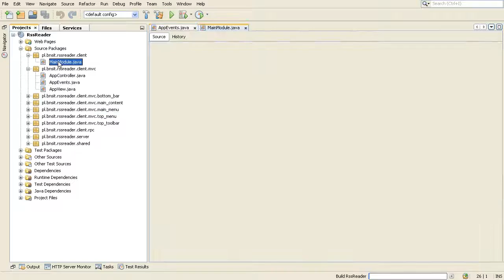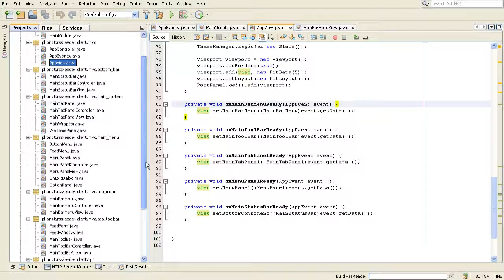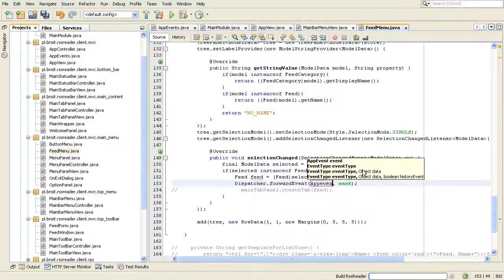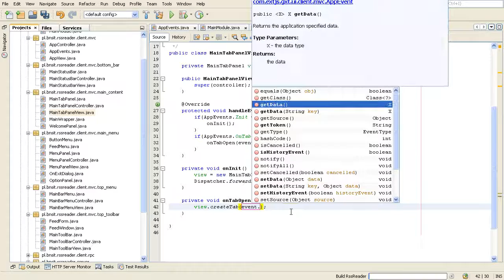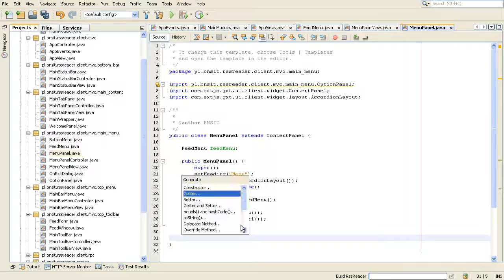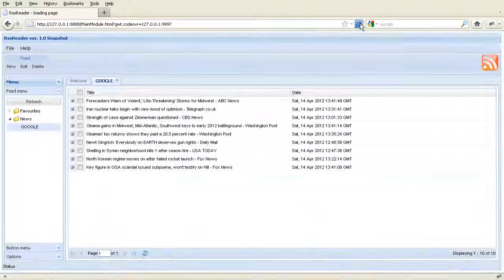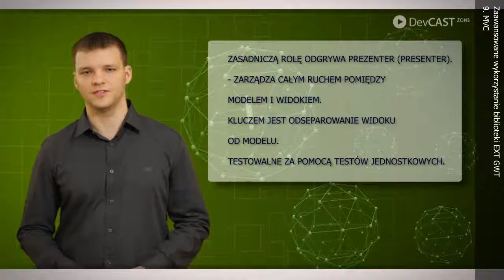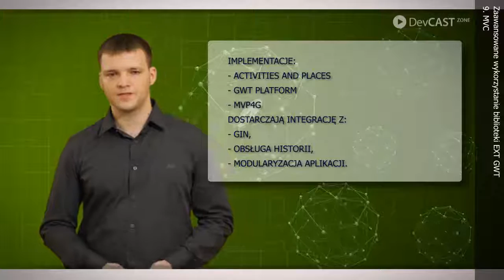Wykorzystanie EXT GWT w aplikacjach Google Web Toolkit / Moduł 9. MVC / Cz. 4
Opis modułu:
Użytkownikowi zostanie zaprezentowany wzorzec MVC, dzięki któremu pozna dobre praktyki tworzenia i projektowania aplikacji. Zostaną mu zaprezentowane funkcje i możliwości modelu, kontrolera widoku i dyspozytora. Użytkownik nauczy się jak tworzyć własne zdarzenia oraz obsługiwać je w aplikacji.

Opis szkolenia:
Devcast "Zaawansowane wykorzystanie biblioteki EXT GWT w aplikacjach opartych o Google Web Toolkit" jest przeznaczone dla osób, które chcą poznać metody tworzenia bogatych aplikacji internetowych typu RIA z wykorzystaniem Google Web Toolkit oraz biblioteki zaawansowanych komponentów - EXT GWT.

W ramach devcastu omawiane są zagadnienia począwszy od budowy i przygotowania projektu GWT, poprzez zapoznanie się z różnymi możliwościami komunikacji klienta z serwerem, aż po przegląd i właściwości najczęściej wykorzystywanych kontenerów i widgetów EXT GWT.

Uczestnik zostanie zapoznany z frameworkami oraz narzędziami wspomagającymi pracę z projektami GWT.

Zaawansowane wykorzystanie biblioteki EXT GWT w aplikacjach opartych o Google Web Toolkit / Advanced use of GWT in Google Web Toolkit-based applications / Moduł 9. MVC / DevCastZone